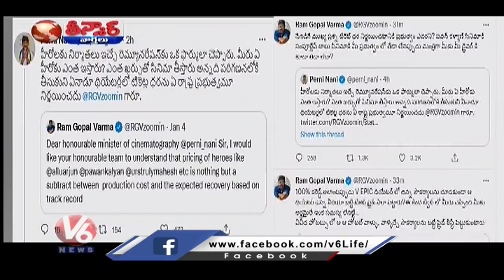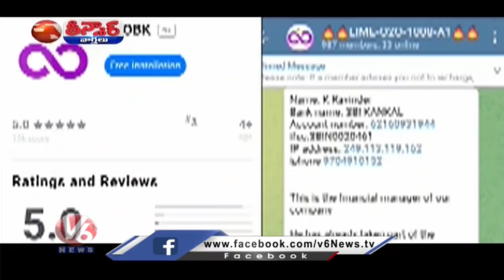Bandi Sanjay Release | KTR Comments On JP Nadda | PM Modi Convey Stuck | V6 Teenmaar News